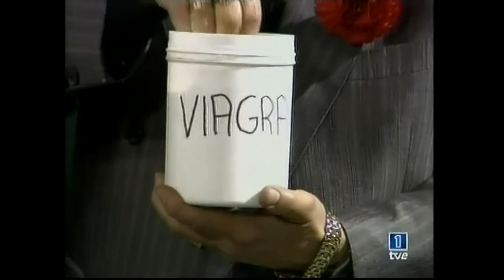JUAN DE DIOS Y LAS CABRILLAS ENANAS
Otra aventura de los gitanitos